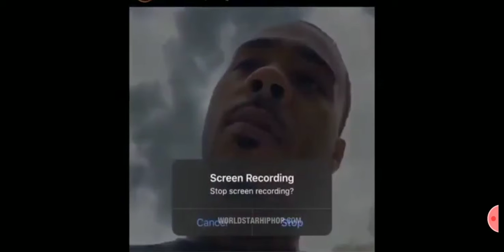YOUNG CHOP WARNED TO LEAVE ATL..